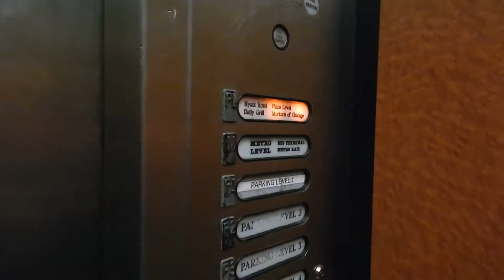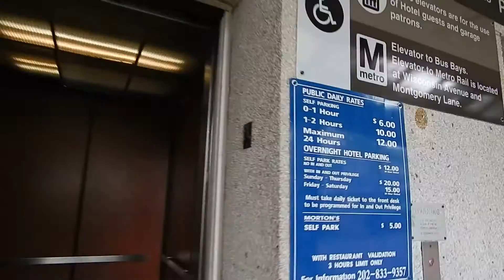Westinghouse elevator Bethesda metro parking garage